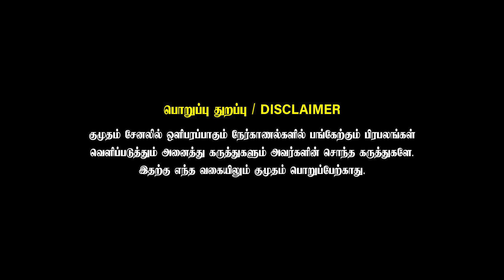Jayalalithaa கிட்ட நீங்க ஜெயிக்க முடியாதுன்னு நேராவே சொன்னேன்😤 | T Rajendar Opens Up | Simbu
🎬✨ Don't miss the latest updates, trailers, Throwback and behind-the-scenes exclusives.